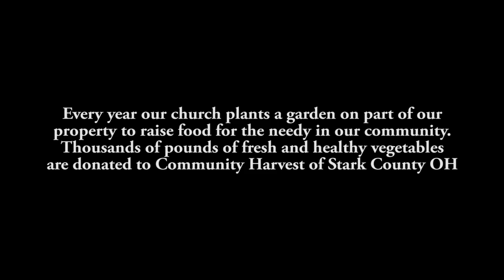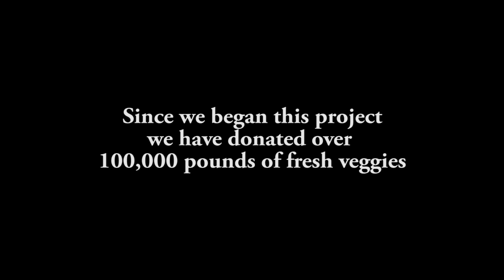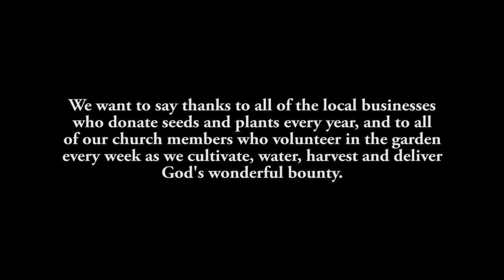IRCC GARDEN HD YouTube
Indian Run Christian Church Community Harvest Garden
4K Drone footage filmed by my son Mike Felcyn Jr.